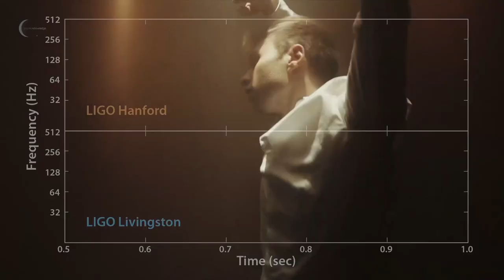Karol Kunysz - Demo aktorskie | Showreel | 2020